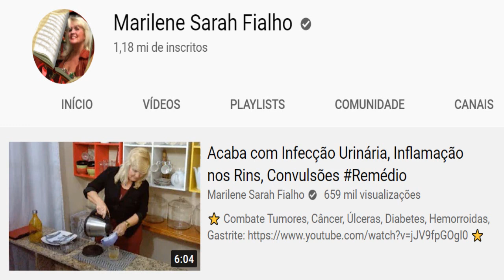A Melhor Erva para Queda de Cabelo Remédio Caseiro 💖 MARILENE SARAH FIALHO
🌹 DEIXE O SEU LIKE PARA AJUDAR O CANAL A CRESCER!

🌿 Nome Científico do Abacateiro: Persea americana.

Bjss 💖💖🌺🌺